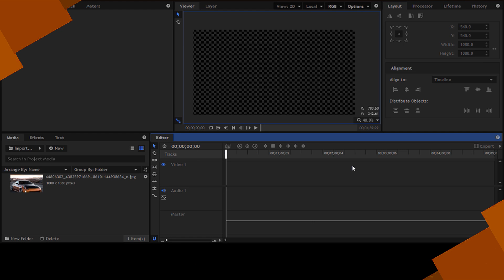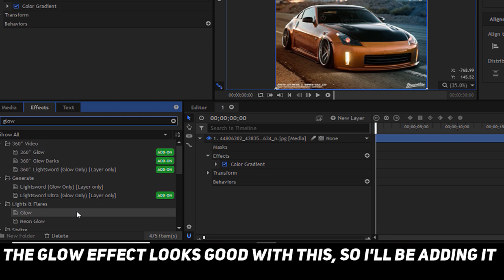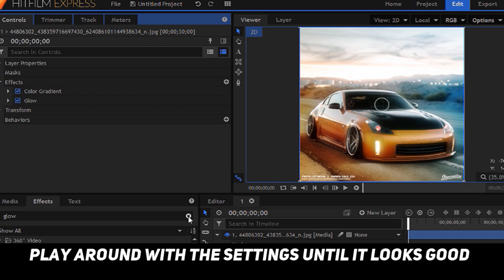teal and orange color grade tutorial - hitfilm express! 100% SATISFACTION GUARANTEED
How to make a teal and orange color grade in hitfilm pro or express. By using the color gradient effect, this color correction will look good for every clip even for clips which do not have teal and orange aspects in them.

Note: 1:46 is where the teal and orange color correction tutorial ends. after this i am just showing you how you can color grade to make the scene look better and to make the teal and orange blend in more with the color scheme. You do not need to copy me exactly as i do it, you can make minor differences to suit your image/video.